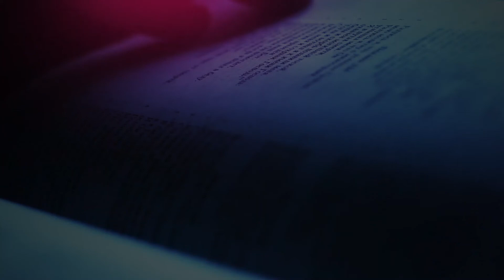The Daily Herald | Our Father Cares | Standing by Principle, October 18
A reading from the devotional 'Our Father Cares ’The Daily Herald' | Standing by Principle, October 18